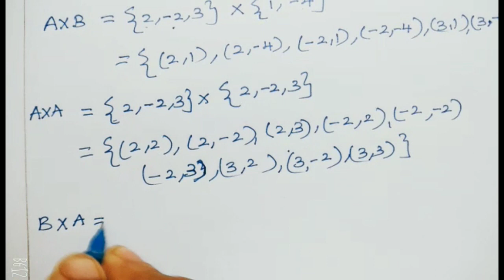TN Samacheer 10th maths ex 1.1 sum 1 chapter 1 Relations and functions